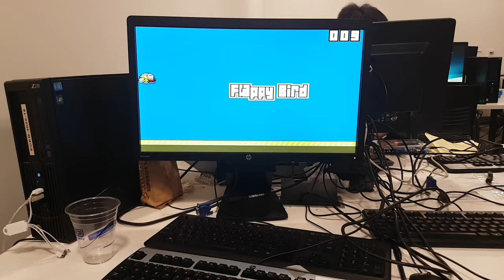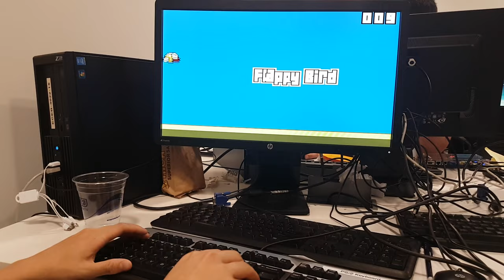Flappy Bird on FPGA Demo